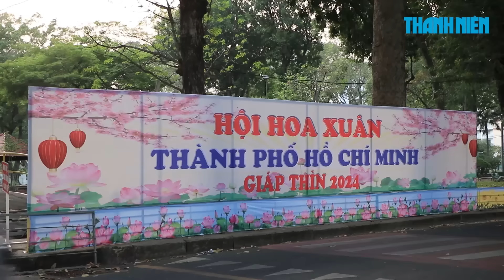Linh vật rồng bằng cây xanh gây cười đã được che lại chờ hoàn thiện, người dân mong chờ diện mạo mới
Sau khi gây bão mạng xã hội với hình dạng được nhận xét là tấu hài, phần đầu của 2 linh vật rồng ở công viên Tao Đàn (quận 1, TP.HCM) đã được che lại.

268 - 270 Nguyễn Đình Chiểu, Phường Võ Thị Sáu, Q.3, TP HCM